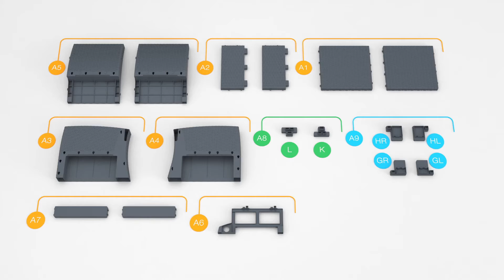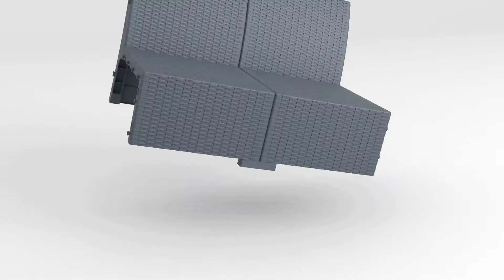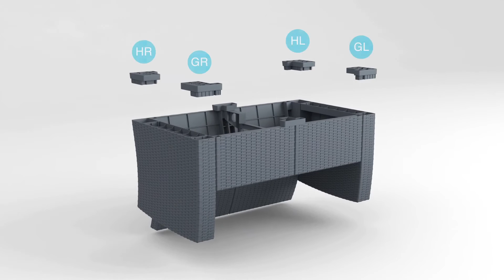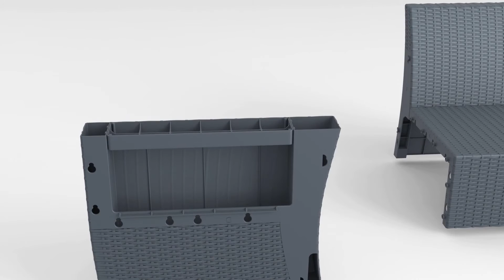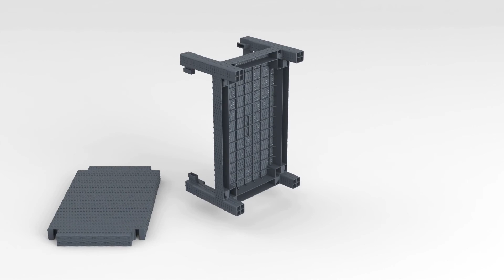Siesta Exclusive | Monaco Lounge Set Assembling Guide